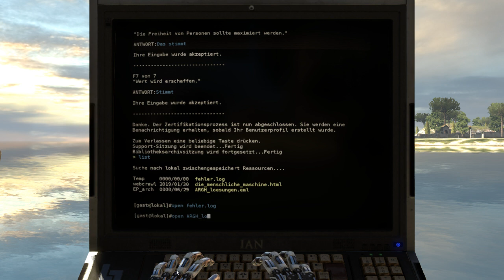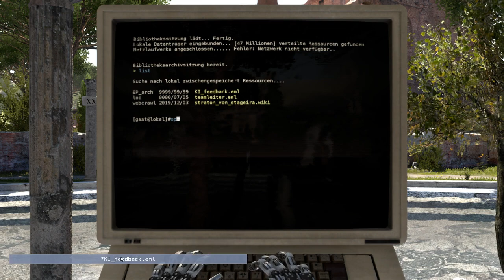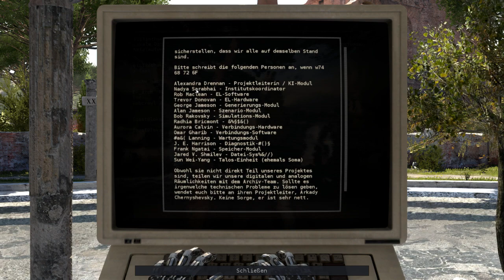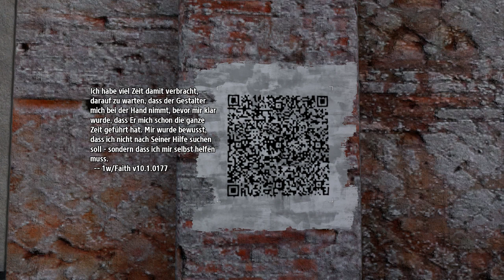Let's Play The Talos Principle #03 Rot